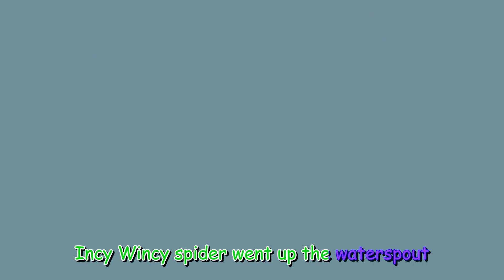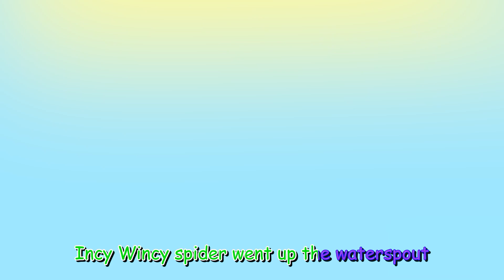Five Little Ducks | ABCkidtv Nursery Rhymes Compilations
Five Little Ducks & Nursery Rhymes Compilations